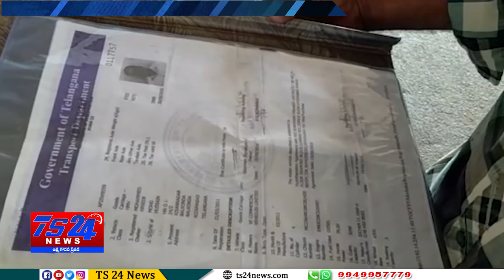TS24 News si శ్రీహరి పోలీస్ బృందం తో ఈ చాలన్ వాహనాల తనికీలు నిర్వహించారు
బి రహదారి బ్రిడ్జి వద్ద si శ్రీహరి పోలీస్ బృందం తో ఈ చాలన్ వాహనాల తనికీలు నిర్వహించారు